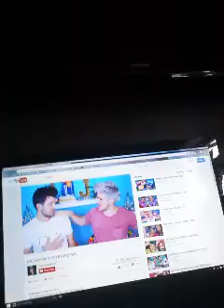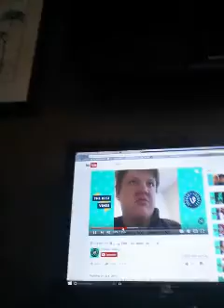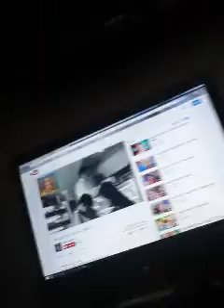Best friends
This is I guess passwords this is just a cool video I hope you like